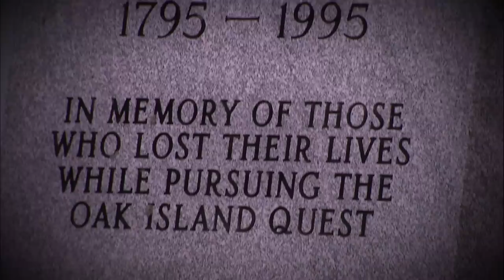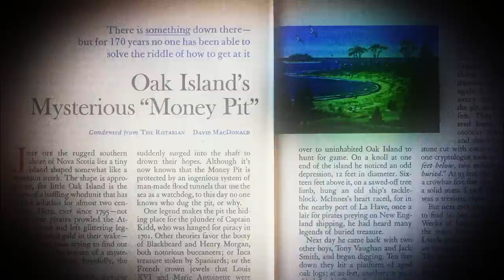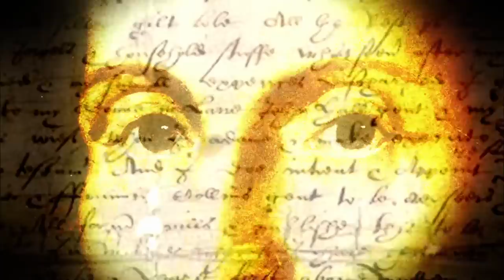The Curse of Oak Island: Oak Island Mystery EXPLAINED *Flashback to the Start* (Season 1) | History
Love The Curse Of Oak Island? Stay up to date on all of your favorite History Channel shows

In 2013 Rick and Marty Lagina began their search for the Oak Island treasure - this 200-year-old mystery has claimed the lives of many, but evidence keeps these brothers going, in this clip from Season 1, "What Lies Below."

"The Curse of Oak Island" follows brothers Marty and Rick Lagina as they investigate the mystery of a buried treasure on Oak Island off the coast of Nova Scotia, Canada.